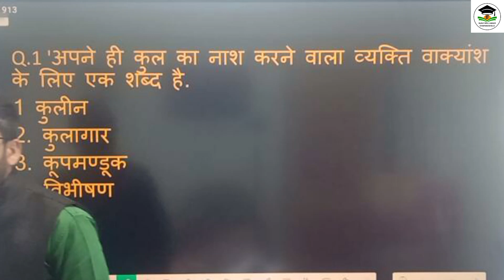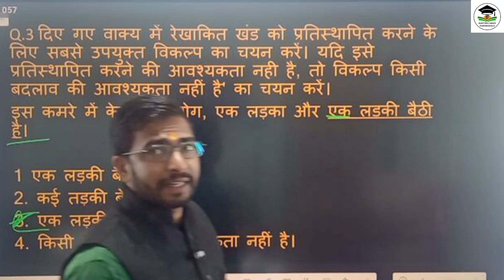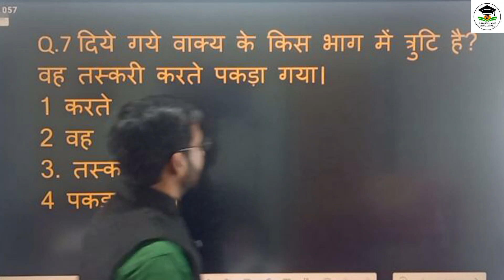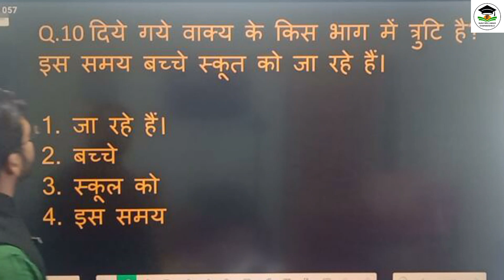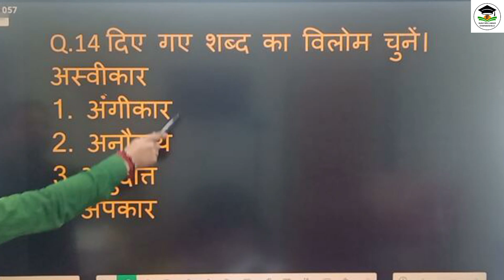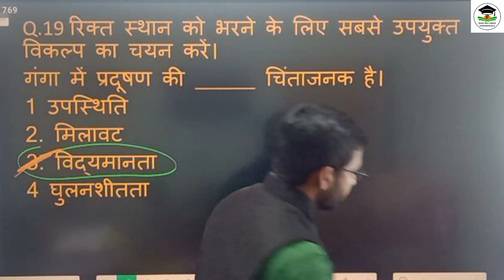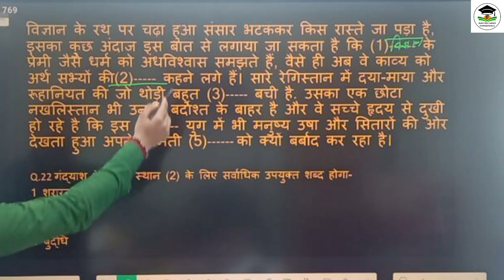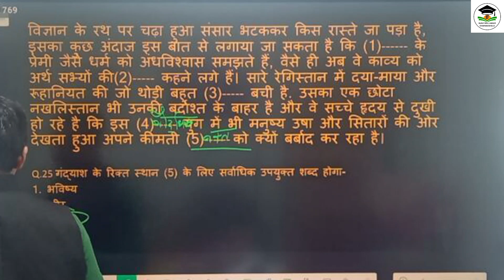SSC GD PREVIOUS YEAR QUESTION PRACTICE 2021// HINDI CLASSES// BUNY BRILLIANCE // SSC// MOTI LAL SIR